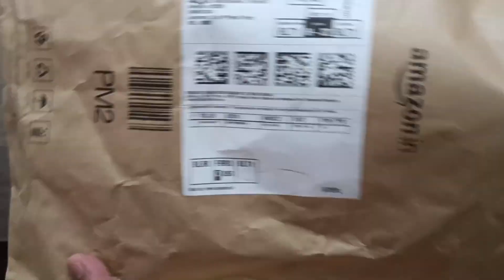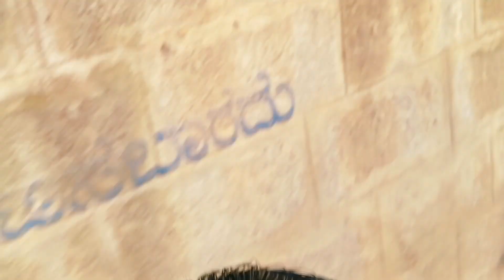Pankhu ka School Project Animal World, we ordered toy animals from Amazon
Pankhu ka School Project on Animal World, we ordered toy animals from amazon